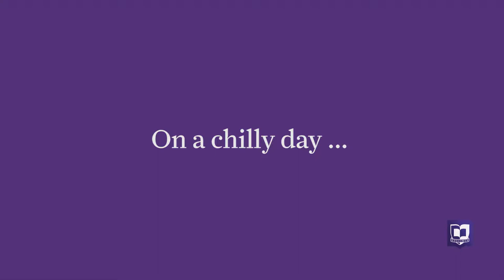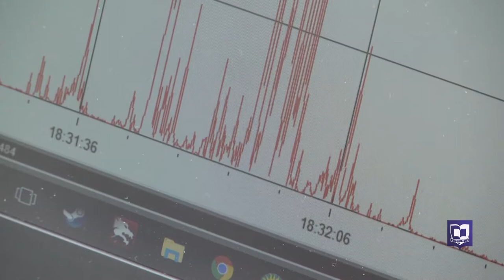Marshall Hobson-Ritz '18 Builds Radio Telescope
Even on a chilly day Marshall Hobson-Ritz '18 is dedicated to research. The physics major build a radio telescope on campus. Watch this video to learn more about the project!